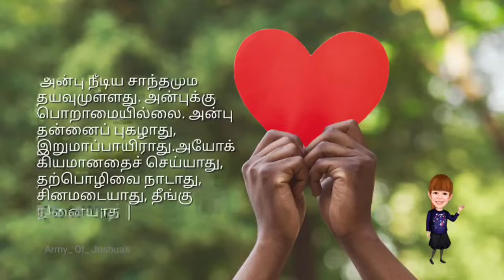எல்லாரிடமும் அன்பாயிருங்கள் | ARMY OF JOSHUAS | VOICE OF SHERLY